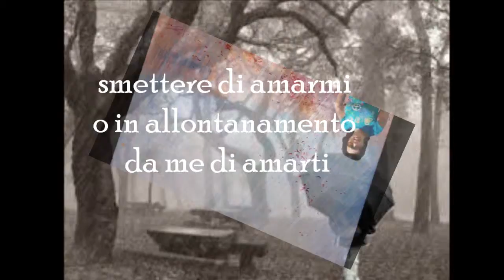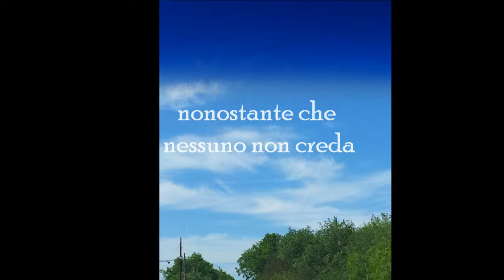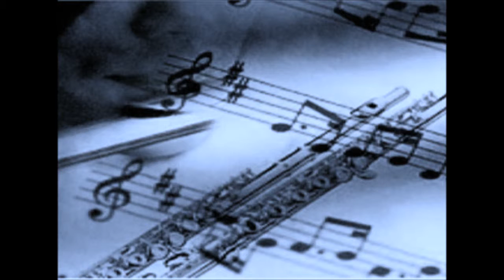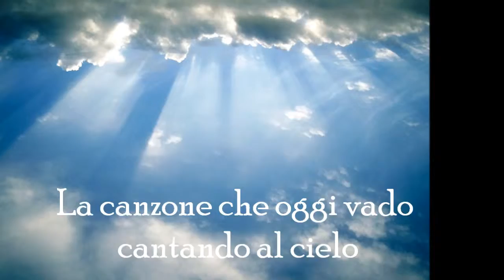Me puedes pedir lo que quieras...